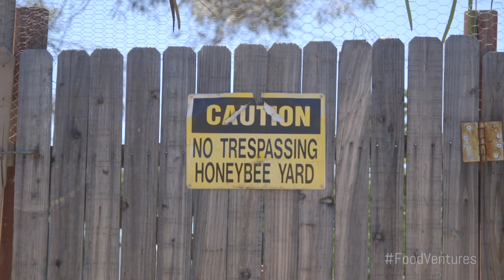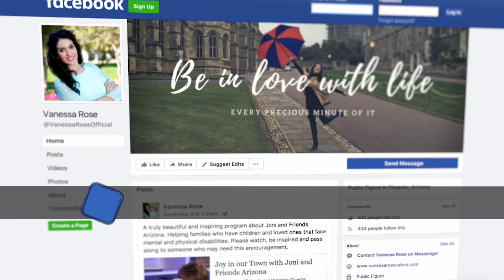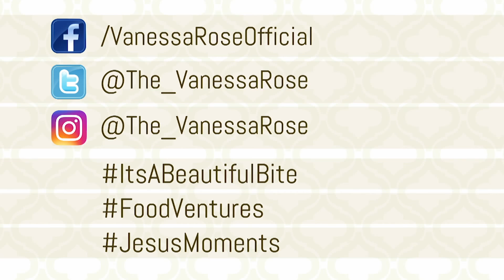It's a Beautiful Bite - How Sweet It Is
It’s off to see my friend and local bee man, the eccentric Mark Fratu. I’ll be harvesting organic honey that we’ll be using to make some lighter fare for our party! We’ll be creating Honey Ginger Chicken Bites, Scrumptiously Sweet Bruschetta and No Bake Honey Oat Balls. Join me as we prepare these beautiful bites!